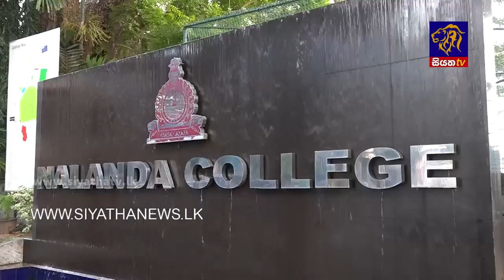නාලන්දා විද්‍යාලයේ නවෝත්පාදන තාක්ෂණ ගොඩනැගිල්ල සඳහා මුල්ගල තැබීම අද සිදු කෙරුණා | Siyatha News